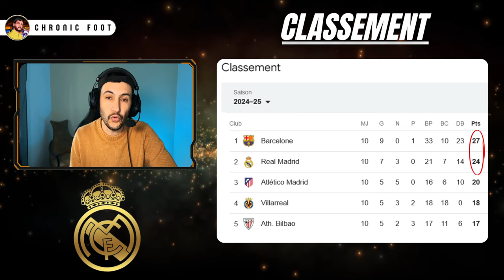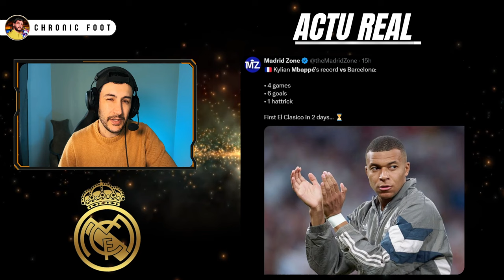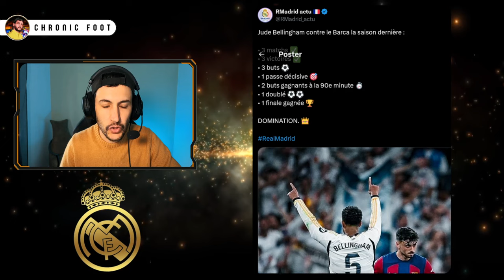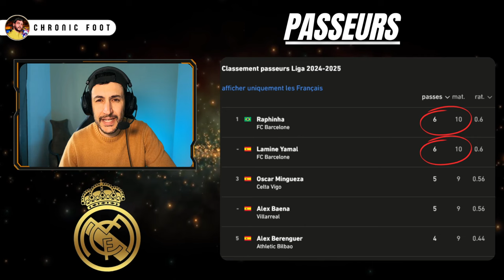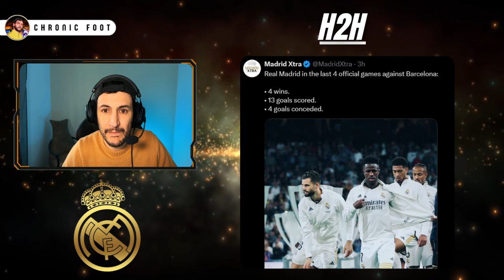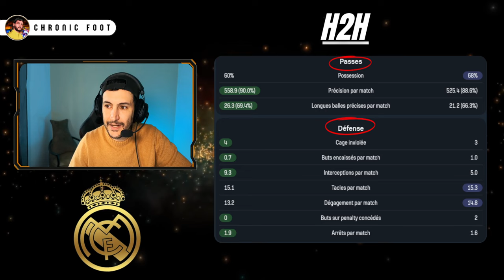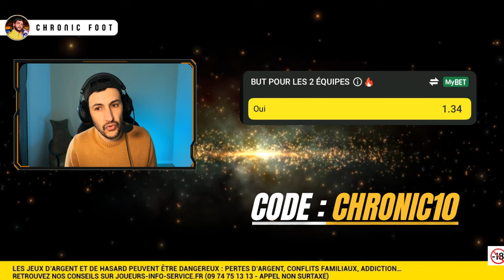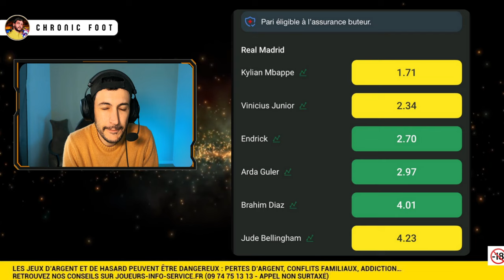🔥REAL MADRID VS BARCA : ANALYSE COMPLÈTE + PRONO